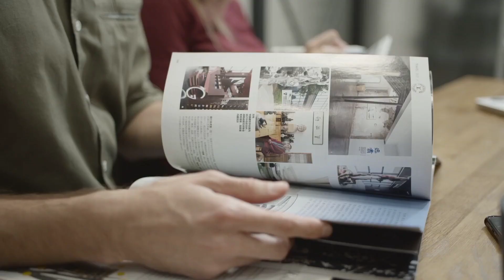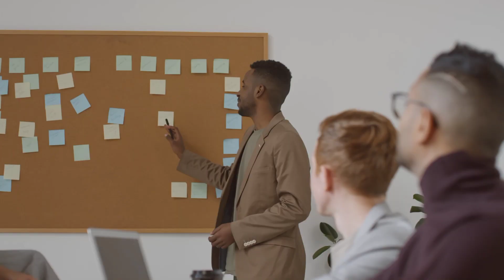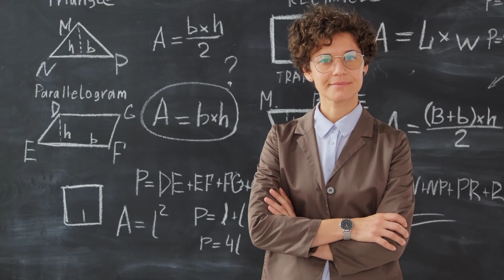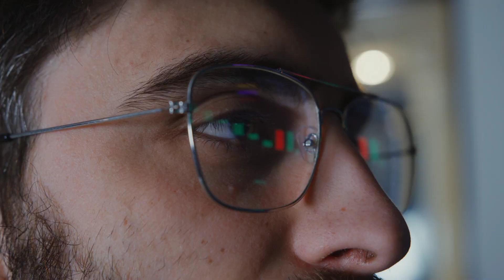Unlimited Memory Audiobook Summary In Hindi । Kevin Horsley । Book Summary In Hindi